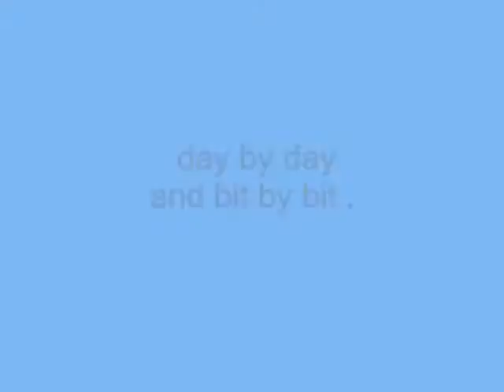day by day and bit by bit ,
do.
do so
Money is an excellent servant, but the host
very bad.